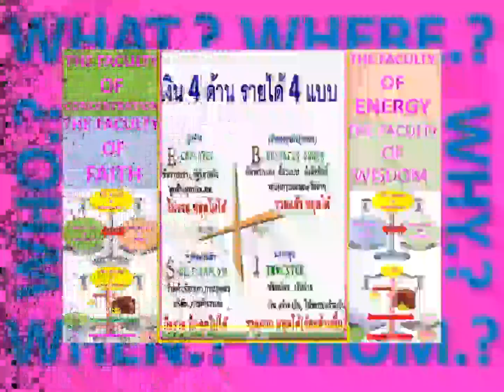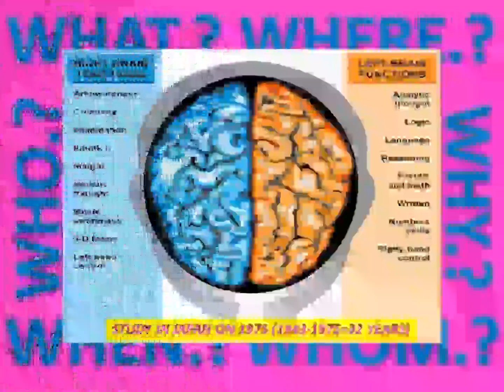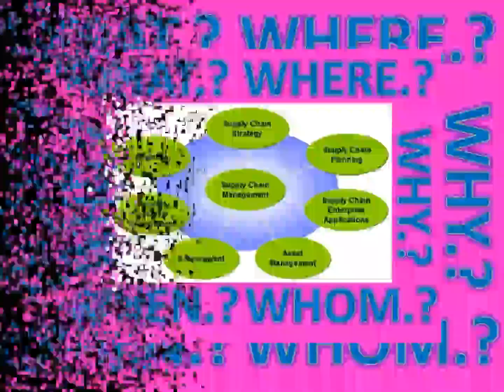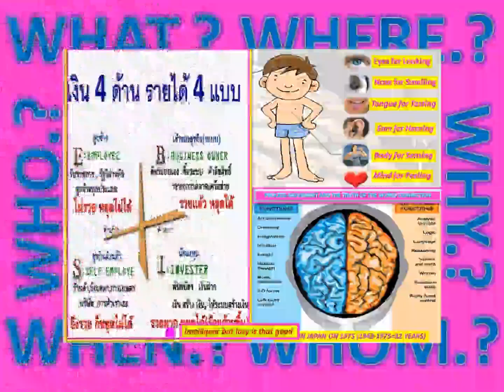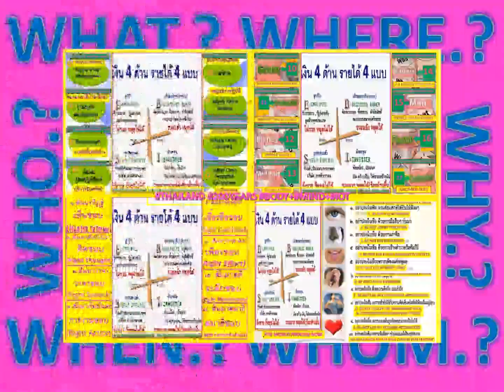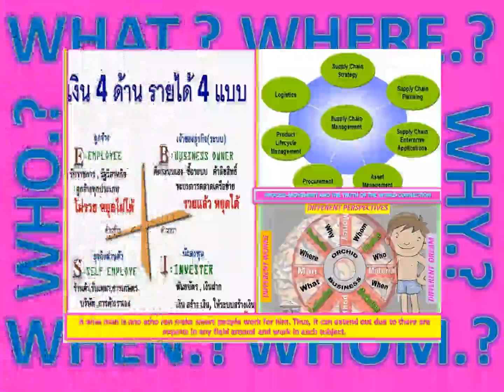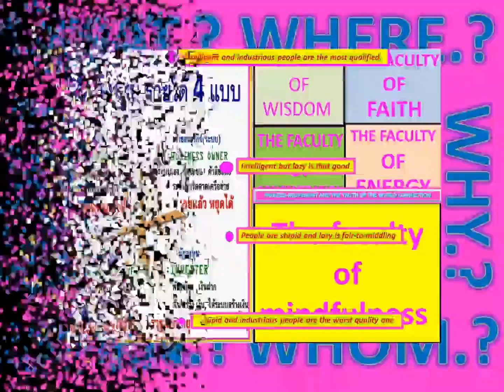2021/2050 lannanobile Metaphysics 4months mindfulness#body,IOT&AI copy,invention&innovation